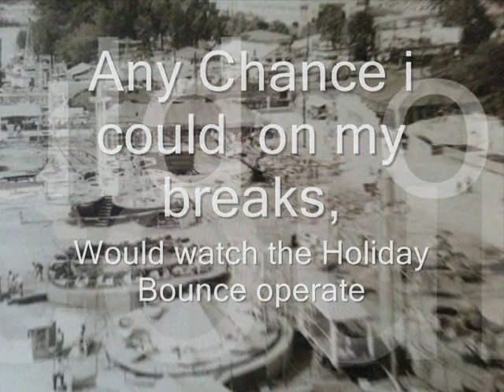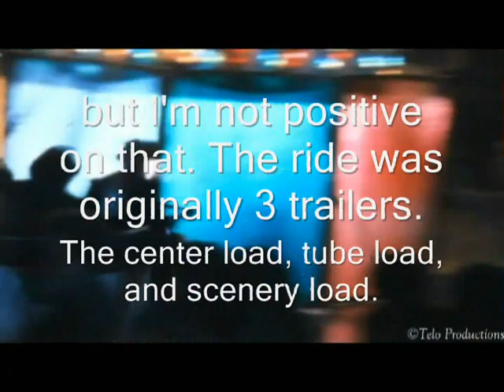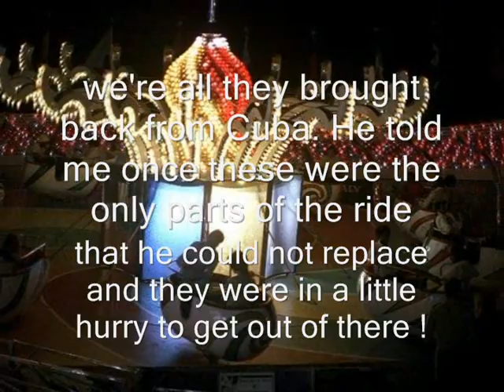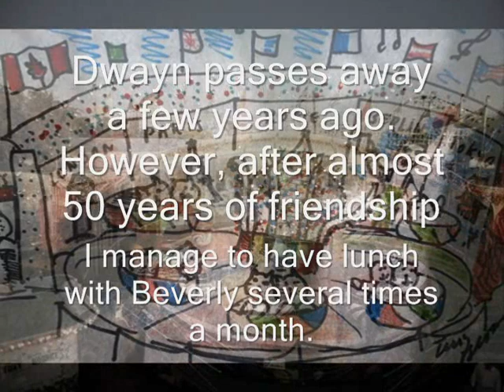The Holiday Bounce Carnival Ride ( History ) Extended Version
The Holiday Bounce

The Holiday Bounce Carnival Ride by Steve Truax and Bill M Gowan

As a Child , I ( Rob Connelly ) Working at the Canadian National Exhibition in Toronto for Puck Canadian Travelling Circus , Any Chance i would get would in Awe, on my breaks, would watch the Holiday Bounce operate , With Colourful Sounds and a Built in Juke Box with a Custom Lighting System, The Holiday Bounce i believe was the most thrilling and exciting ride of all time.

Note from Steve Truax

The original ride was a park model tip top built in 1946 by Custer Manufacturing. The original ride had all wood decks with a canvas covering the center and no back wall. Dwayne Steck hand built the ride you see today. I want to say it was finished in the early 60ts but I'm not positive on that. The ride was originally 3 trailers. The center load, tube load, and scenery load. It was a cable drive much like a tilt a whirl and was elevated in the air by two huge pistons by using compressed air

Additional Note from Bill M Gowan

This ride was hand made by Dwayn Steck. It is a fascinating story. They acquired the "base" in the late 50's from an amusement park in Havana as the country was being overrun by Castro. The park ride was called a Bubble Bounce. Only park models were made.
if you look at the newer pictures of the center loaded for the road you will see a large tube running along the side of the trailer there is one on each side. These huge tubes along with the center (ring on which the sweeps attached) and the forced air ram to lift the center of the ride creating the "bounce" we're all they brought back from Cuba. He told me once these were the only parts of the ride that he could not replace and they were in a little hurry to get out of there!!
When you look through these photos you are seeing 2 different versions of the ride.
Version number 1- the original moved on 3 semis, 1-center,
2-large furniture van for tubs and scenery 3-small semi for the large curved tops of the outer wall.
Version number 2- a gentlemen purchased the ride from Dwayn in the late 90's and made several changes to make movement more cost effective. I never saw the changes in person but looks like he did away with the large van with most of that load going on the center load trailer.
It is very easy to tell the difference. The originals scenery was travel themed. All the back wall panels were names for countries. The newer rendition uses some sort of comic book characters.
Dwayn passes away a few years ago. However, after almost 50 years of friendship I manage to have lunch with Beverly several times a month. As for the "Bounce" it got chopped up for scrap a few years ago.

The Holiday Bounce - Bubble Bounce and Defender Worked Gooding Shows, Conklin Shows and Murphy Brothers.

Photo's and Note's from and by Matthew Ledgerwood, Steve Truax, Terry Brown and Additional Note's by Bill M Gowan

Article by Rob Connelly